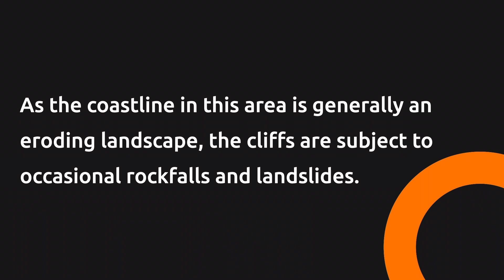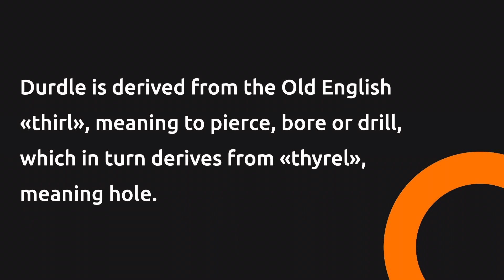Durdle Door, Jurassic Coast - South England (1080HD)